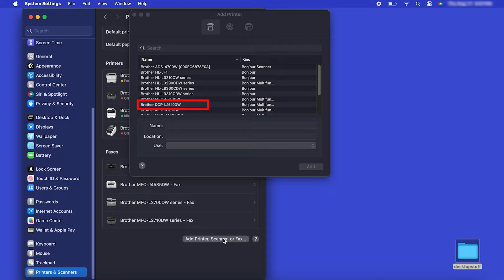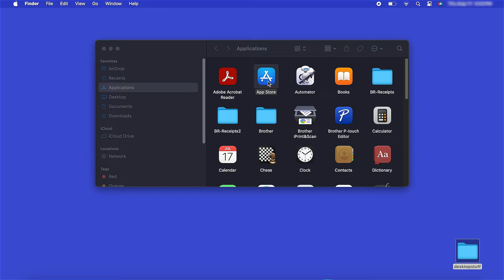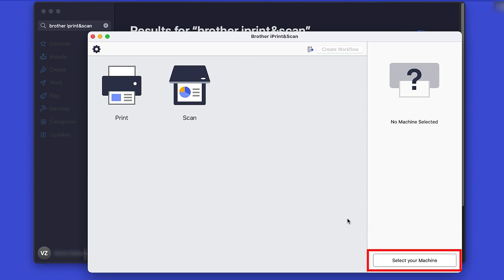Install DCPL2640DW on a wired network - Mac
Learn how to set up your Brother DCP-L2640DW or DCP-L2647DW laser printer on a wired Ethernet network in this tutorial.

Models covered:
Brother DCPL2640DW
Brother DCPL2647DW

Quick Links / Table of Contents:
Intro 00:00
Models covered 00:10
Connect the cable - 00:20
Add printer in OS - 00:40
Install iPrint&Scan - 01:33

Transcript:
Welcome. Today we’re going to learn how to install your Brother DCP-L2640DW on a wired ethernet network.

This video will cover multiple models and operating systems even though your machine may not match the model on the screen the overall process will be the same.  (Covers DCP-L2647DW wired setup too.)

Now that your machine is connected, you’ll need to add the printer in the operating system. In the top left corner click the Apple icon. Then click System Settings. Next, click Printers & Scanners

Click the Add Printer, Scanner or Fax button located below the printers list. Your machine should now display in the Add Printers window.

Select your Brother machine from the list. The click Add

After the download is complete, click Open. Review the privacy policy and click ok to continue. Then click Select your Machine.

Verify the connection is set to Network

All the functions your machine supports will now display in the iPrint&Scan window. You are now ready to scan and print

Customers also searched:
Brother DCP L2640DW ethernet Mac
Brother DCP L2647DW ethernet Mac